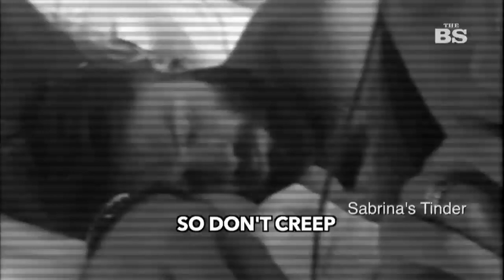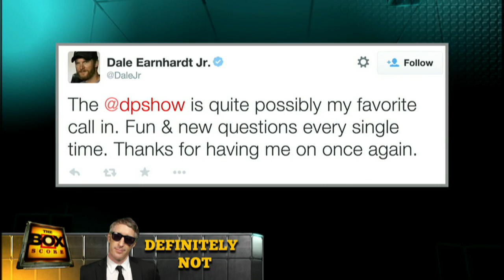Box Score 2.11.15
The guys break down the LLWS scandal. The possibility of doing a show in Chicago. Know Your Row. Seton gets and interesting proposition.